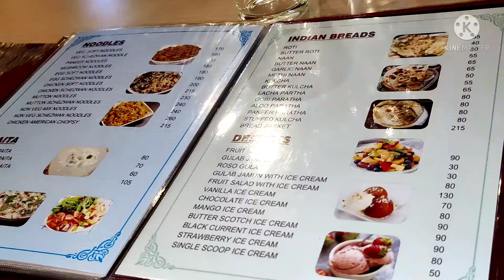vlog-101 Valentine's day special celebration 🥰🥰Valentine's day# snebik lifestyle